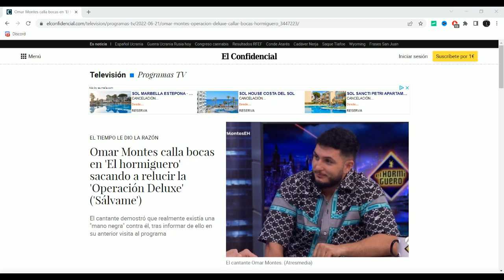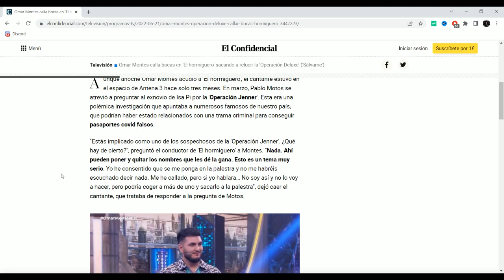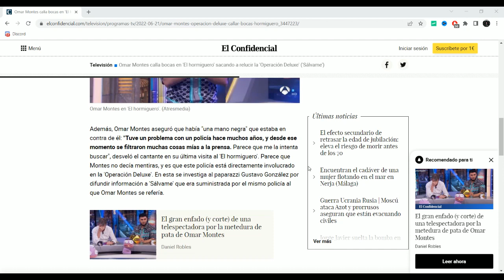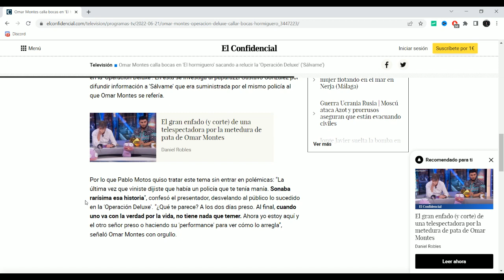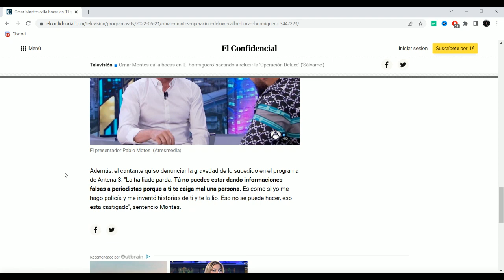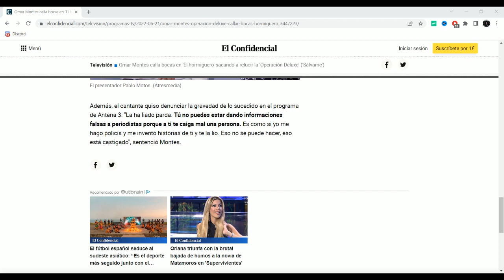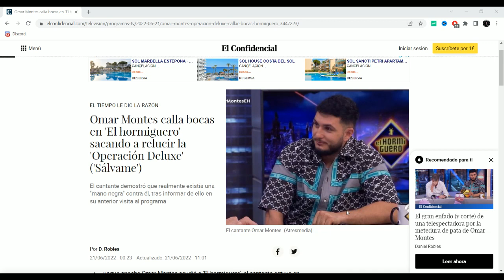"ESTÁ PRESO EL DE OPERACIÓN DELUXE" Omar Montes EXPLOTA y lo CUENTA TODO en El Hormiguero